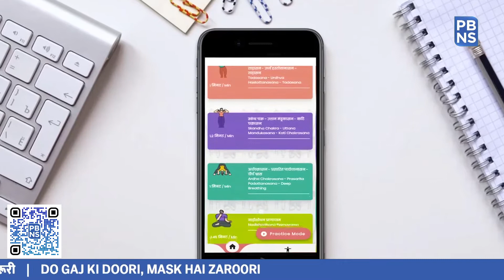Yoga-Break at Workplace | Improve Productivity, Reduce Stress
Yoga is a symbol of universal aspiration for health and well being. It is health assurance in zero budget, said PM Modi during the International Conference on Frontiers in Yoga Research and its applications at Bengaluru.

Yoga is a trend that has been flourishing for years; rather this has become a trendsetter in maintaining both physical and mental well-being. Each Yogic activity is a key to improving flexibility, strength, balance and attaining harmony.

To promote healthy living for citizens, the government is extensively encouraging the role of Yoga in the workplace with the help of the Yoga Break App. Recently, celebrating the 75 years of Independence, the Ministry of Ayush has organized a webinar on the utility of the Yoga Break App, which saw the participation of experts and enthusiasts from across the country.